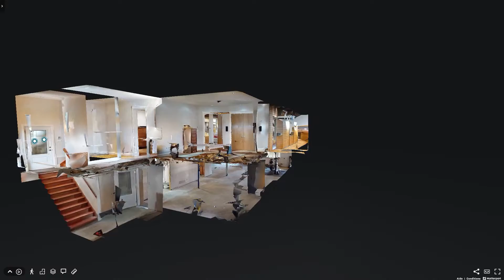1 Ch. de la Carène, Saint-Michel-de-Bellechasse / Michel Gingras courtier immobilier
Voici un aperçu de notre récente réalisation de visite virtuelle 360 3D pour cette sublime propriété en vente par Michel Gingras, courtier immobilier.

📍 1 Ch. de la Carène, Saint-Michel-de-Bellechasse